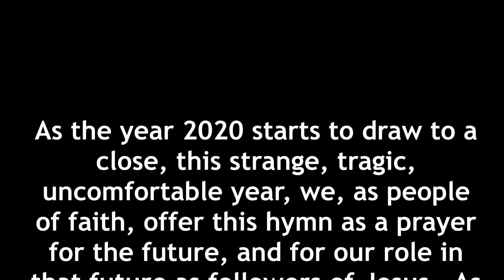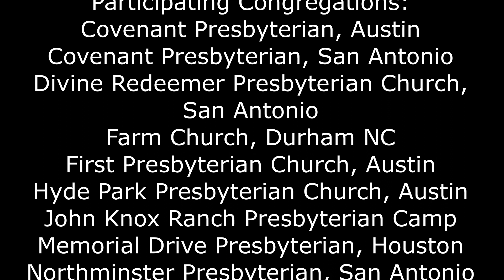Be Thou My Vision